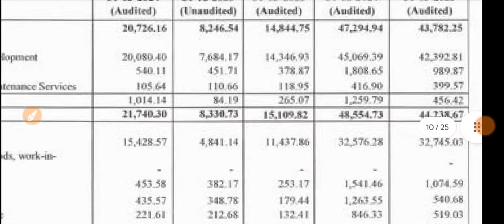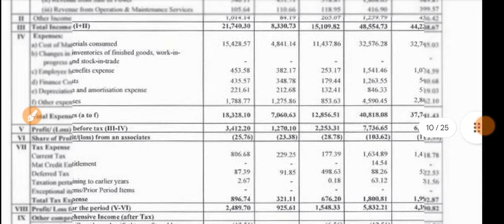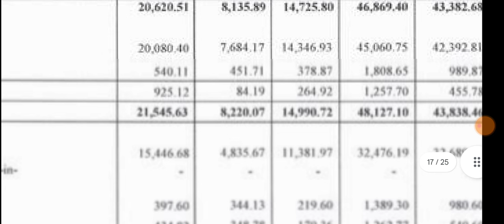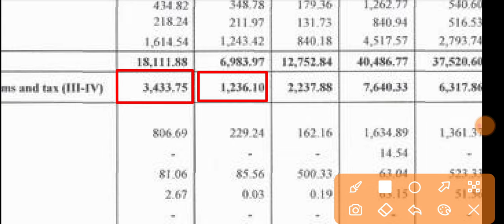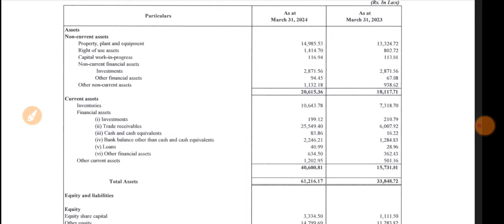KP Energy Q4 Results 2024 🔴 KP Energy Results 🔴 KP Energy Share Latest News 🔴 KP Energy Stock